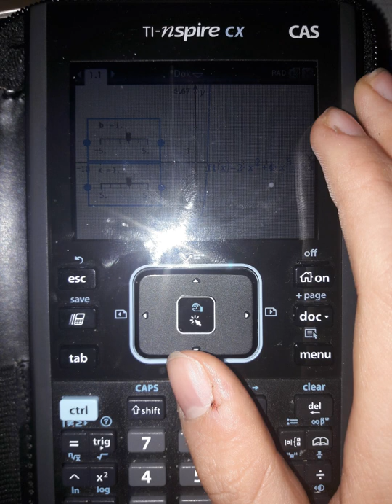Computer algebra systems | Wikipedia audio article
00:02:17 1 History
00:05:20 2 Symbolic manipulations
00:07:02 3 Additional capabilities
00:08:27 4 Types of expressions
00:09:25 5 Use in education
00:10:46 6 Mathematics used in computer algebra systems
00:12:20 7 See also

- Socrates

SUMMARY
A computer algebra system (CAS) is any mathematical software with the ability to manipulate mathematical expressions in a way similar to the traditional manual computations of mathematicians and scientists. The development of the computer algebra systems in the second half of the 20th century is part of the discipline of "computer algebra" or "symbolic computation", which has spurred work in algorithms over mathematical objects such as polynomials.
Computer algebra systems may be divided into two classes: specialized and general-purpose. The specialized ones are devoted to a specific part of mathematics, such as number theory, group theory, or teaching of elementary mathematics.
General-purpose computer algebra systems aim to be useful to a user working in any scientific field that requires manipulation of mathematical expressions. To be useful, a general-purpose computer algebra system must include various features such as:

a user interface allowing to enter and display mathematical formulas,
a programming language and an interpreter (the result of a computation commonly has an unpredictable form and an unpredictable size; therefore user intervention is frequently needed),
a simplifier, which is a rewrite system for simplifying mathematics formulas,
a memory manager, including a garbage collector, needed by the huge size of the intermediate data, which may appear during a computation,
an arbitrary-precision arithmetic, needed by the huge size of the integers that may occur,
a large library of mathematical algorithms.The library must not only provide for the needs of the users, but also the needs of the simplifier. For example, the computation of polynomial greatest common divisors is systematically used for the simplification of expressions involving fractions.
This large amount of required computer capabilities explains the small number of general-purpose computer algebra systems. The main ones are Axiom,  Maxima, Magma, Maple, Mathematica and SageMath.